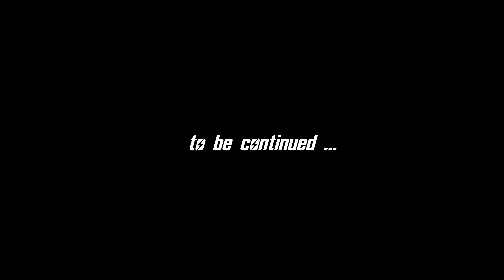FALLOUT - New California #14 : To Mad Science With